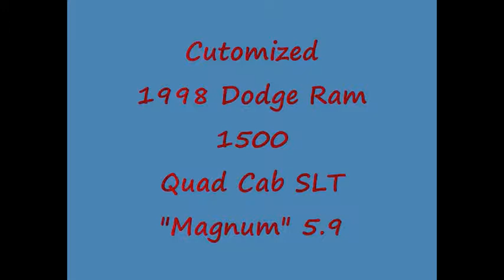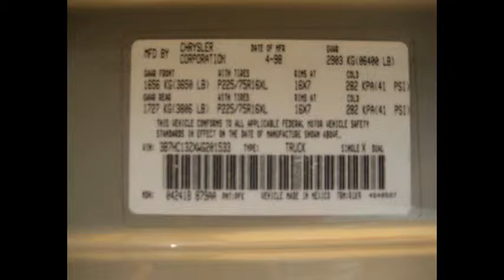Dodge Ram "Silver Bullet" Edition Truck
Customized Ram.

2ND GEN DODGE.  2ND GEN CUMMINS.

24 valve cummins